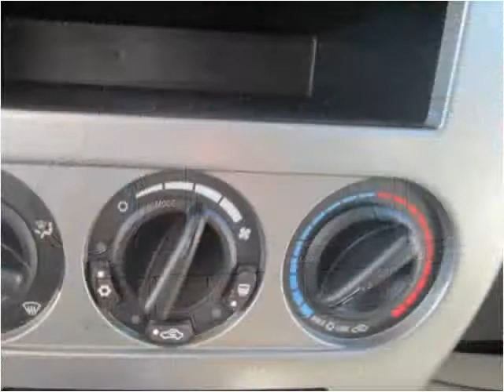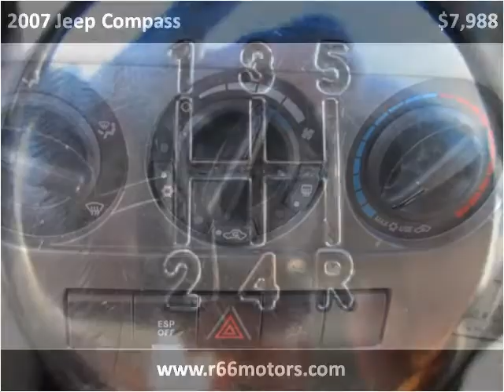2007 Jeep Compass Used Cars Glendora, San Bernardino, Orange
This 2007 Jeep Compass is available from Route 66 Motors.